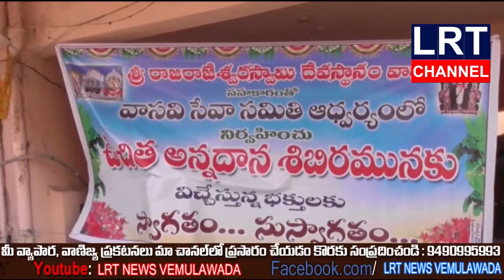అన్నదన్న కార్యాక్రమం ప్రతాపా రామకృష్ణ || LRT NEWS